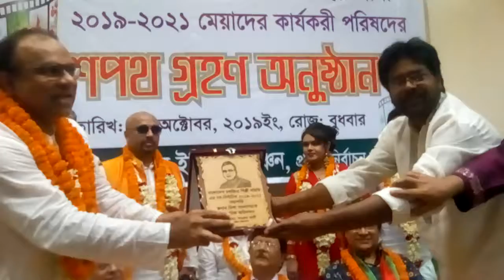শপথ গ্রহণ করলেন মিশা-জায়েদ পরিষদ -এক্সুসিভ ভিডিও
শপথ গ্রহণ করলেন মিশা-জায়েদ পরিষদ -এক্সকুসিভ ভিডিও
শপথ গ্রহণের পর যা বললেন মিশা সওদাগর ও জায়েদ খান

Nice Multimedia একটি অসাধারণ ইউটিউব চ্যানেল। সুন্দর আর সৌন্দর্যের ছায়া আর মায়ায় জড়ানো ভিডিও আর বিস্ময় পৃথিবীর সৌন্দর্য দেখতে আমাদের সাথেই থাকতে হবে আপনাকে। আমাদের প্রতিটি ভিডিও আপানাকে আকর্ষণ করবে প্রবলভাবে। মনমুগ্ধকর কন্টেন্ট আর অসাধারণ সর্ট ফ্লিমসহ হাজারো ভিডিও সংরক্ষণ করে রাখার মত। আপনাকে আসতেই হবে আমোদের আঙ্গনায়। তাই থাকুন আমাদের সাথে। সাবস্কাইব করুন আমাদের চ্যানেল। লাইক শেয়ার আর কমেন্ট করে আমাদের সঙ্গেই থাকুন। শুভ কামনা। সুস্থ থাকুন। সুন্দর থাকুন।